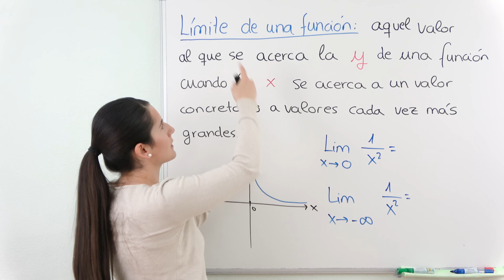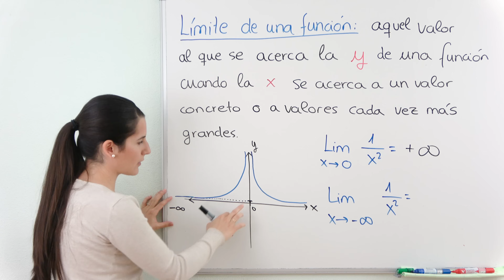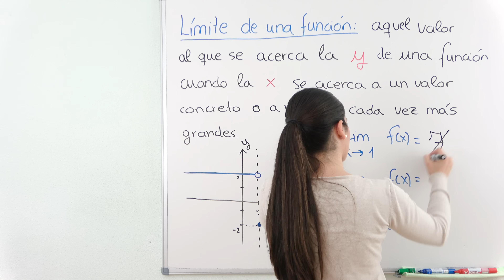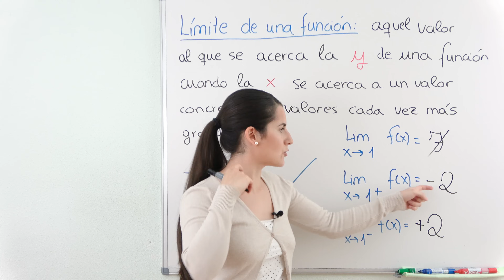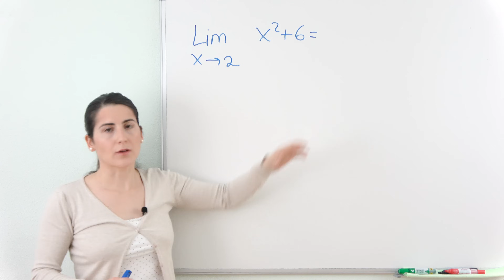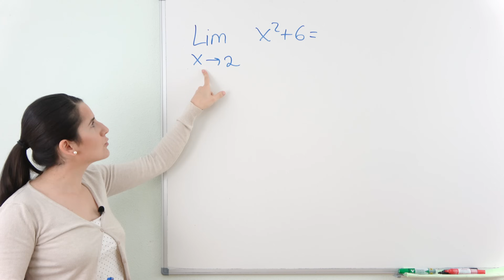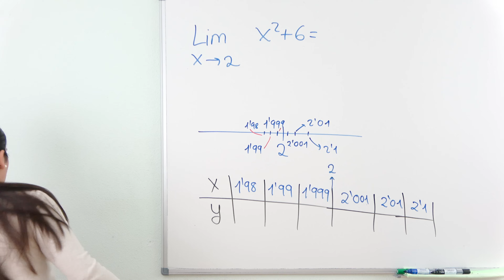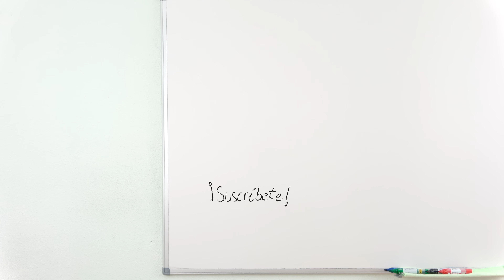LÍMITES 📈 Introducción, Gráfica y Cálculo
Introducción al CONCEPTO DE LÍMITE y LÍMITES LATERALES. Cálculo de límites, LÍMITES LATERALES, LÍMITES EN UN PUNTO, LÍMITES EN EL INFINITO y cálculo utilizando la GRÁFICA.

⏰ TIEMPOS:
00:00 Introducción
00:20 Concepto de límite
05:47 Límites laterales
09:00 Calcular límites a partir de una gráfica
13:45 Cálculo de límites